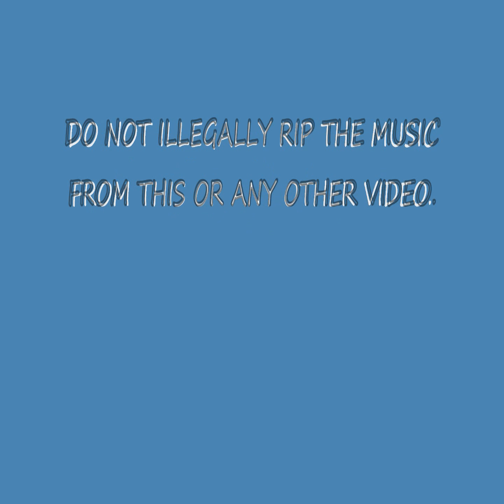The Nitro Music Video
English:NOTE: MUSIC USED FOR CREATIVE PURPOSES ONLY. DO NOT ILLEGALLY RIP THE MUSIC FROM THIS VIDEO. IF YOU WANT TO BUY THIS SONG, GO HERE:

This is my newest knex roller coaster called The Nitro.
It is 130 cm tall and train is 6 cars long.
The coaster needs a place of 280 cm X 180cm.
It has 4 inversions and is powerd by 2 motrors which need 4 AA Batteries each for the lift, a normal motor for the sttion and one normal motor for the cheadchopping transport system.
The elements are called: Station, JoJo-Roll, Lift, Pre-Drop, Drop, Loop, Immelman, Overbank, Zero G and station again.
The station is roofless and has a full entrence and exit.

Deutsch:BEACHTE:DIE MUSIK WURDE NUR FÜR KREATIVE ZWECKE BENUTZT! KEIN COPYRIGHTVERSTOSS BEABSTICHTIGT! KLAUE KEINE MUSIK VON DIESEM ODER IRGENDEINEM ANDEREN VIDEO! WENN DU DEN SONG KAUFEN WILLST KLICKE

Das ist meie neueste knex achterbahn The Nitro.
Es ist 1,30m hoch und hat einen 6 wagen langen Zug.
Die achterbahn braucht einen Plaz von 2,80m X 1,80m
Es hat vier inversionen und wird von 2 motoren a 4AA Batterien für den lift und 2 motoren a 2AA Batterien für die Station und für den Kopfabschneidenden Antrieb vor dem Lift.
Die Elemente heissen:
Station, JoJo-Roll, Lift, Pre-Drop, Drop, Loop, Immelman, Overbank, Zero G und wieder die Station .
Die Station hat kein Dach und hat einen kompletten Ein- und Ausgangsbereich.